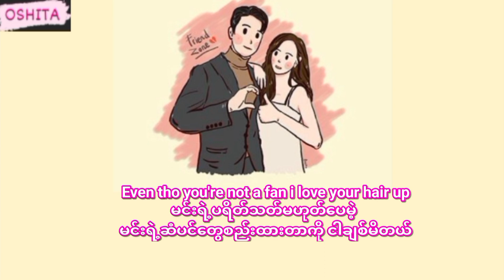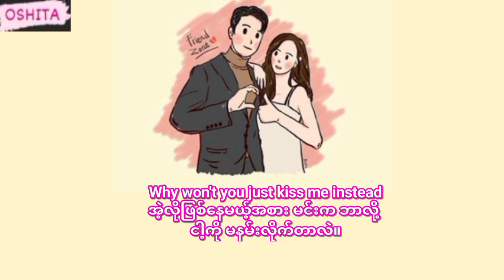Peder Elias - Friend Zone [Eng/MM] Lyrics